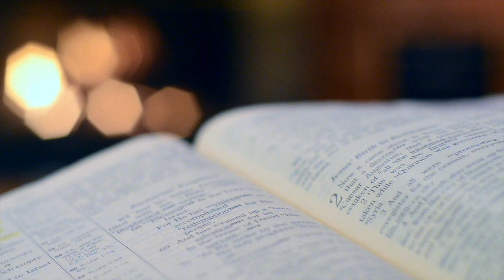Pallotyński komentarz // ks. Mariusz Mąka SAC // 20.04.2021 //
W Kafarnaum lud powiedział do Jezusa:

«Jaki więc Ty uczynisz znak, abyśmy go zobaczyli i Tobie uwierzyli? Cóż zdziałasz? Ojcowie nasi jedli mannę na pustyni, jak napisano: „Dał im do jedzenia chleb z nieba”».

Rzekł do nich Jezus: «Zaprawdę, zaprawdę, powiadam wam: Nie Mojżesz dał wam chleb z nieba, ale dopiero Ojciec mój daje wam prawdziwy chleb z nieba. Albowiem chlebem Bożym jest Ten, który z nieba zstępuje i życie daje światu».

Rzekli więc do Niego: «Panie, dawaj nam zawsze ten chleb!»

Odpowiedział im Jezus: «Ja jestem chlebem życia. Kto do Mnie przychodzi, nie będzie łaknął; a kto we Mnie wierzy, nigdy pragnąć nie będzie». (J 6, 30-35)